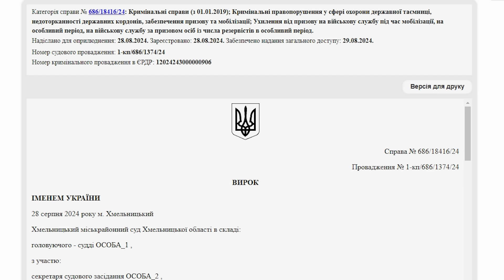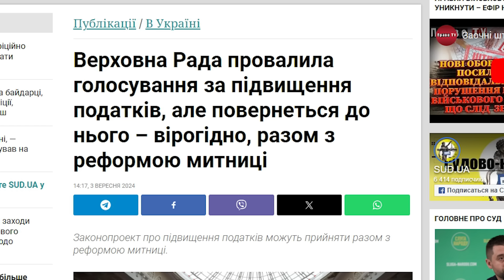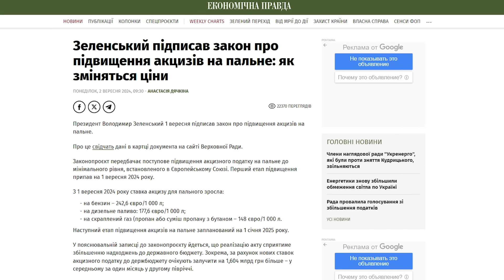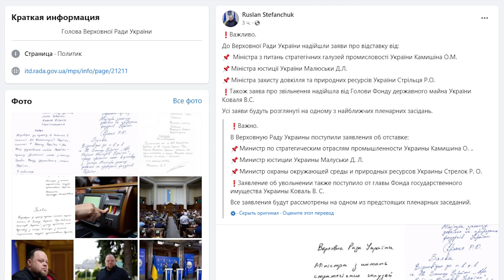У вас заберут ВСЕ - до нижнего белья! И все в рамках закона!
Хотите получить консультацию юриста (адвоката), у вас заберут все - до нижнего белья, и все в рамках закона, смотрите мое видео.